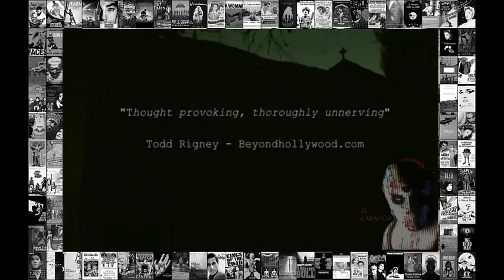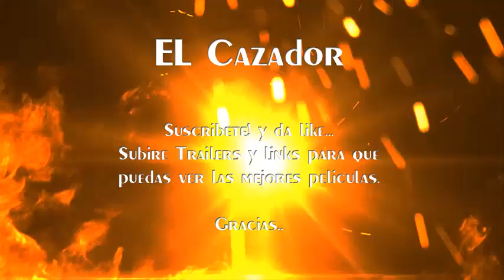Subconscious Trailer - Pelicula Completa Terror - Español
Pelicula completa en Ingles y Español.
,"Esperar 5 segundos y darle en "saltar publicidad", parte superior derecha"..
Buscar en las opciones de la pagina para el idioma, por lo general la opcion 2 es en español.. Gracias

Fanis es atormentada por el mismo sueño cada noche, en el que se pasea por un bosque oscuro. Mientras busca la verdad, Fanis empieza a sospechar que algunas de las personas que conoce no son quienes dicen que son. ...

Las películas de terror, películas de terror, películas de terror llena españolas, películas de terror completa en español
Películas de teatro completa en español
Las películas de terror, películas de terror, películas de suspense, películas de terror, películas completas en alta definición, películas en HD
Películas de terror completa en español
Películas de acción completos en español
Películas completas de suspenso en español

Película de terror Completo 2013
Película de terror Completo 2014
Película de terror completa
película de horror
película completa
película Comedia
2013 película de la comedia
2014 película de la comedia
Película completa Español
Película española 2013 Completo
Película española 2014 Completo
película completaa fresco
película completa comédie
comedia española
2013 comedia española
2014 comedia española
cine español
Película española 2013
Película española 2014
Película completa Español
Español película completa 2013
vf entier película
vf 2013 entier película
película completa 2012
vf película
comedia película completa
película de comedia completa 2013
2014 comedia película completa
película completa comédie
cine español
2013 cine español
2014 cine español
película completa 2013
películas españolas
Película española 2013
Película española 2014
películas españolas
Película española 2013
Película española 2014
película completa
película completa 2013
película completa 2014
horreur película completa 2013
horreur película completa 2014
Horreur película completa
Vf película completa
Recientes película completa
película Comedia
2013 película de la comedia
2014 película de la comedia
Película completa Español
película completa fresca
comedia española
2013 comedia española
2014 comedia española
cine español
Película española 2013
Película española 2014
entier película
entier película
Película completa Español
película completa 2012
vf película
comedia película completa
2014 comedia película completa
película completa comédie
cine español
2013 cine español
2014 cine español
película completa 2013
películas españolas
Película española 2013
Película española 2014
películas españolas
Película española 2013
Película española 2014